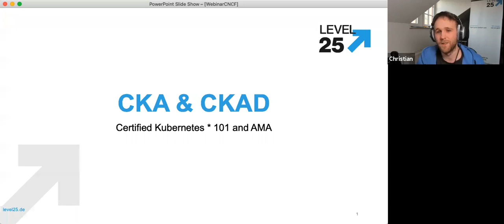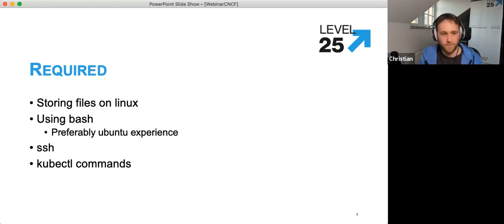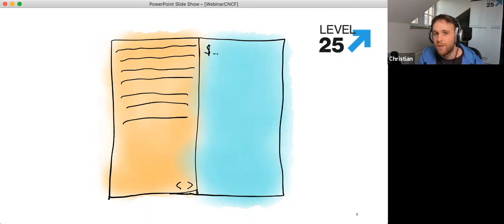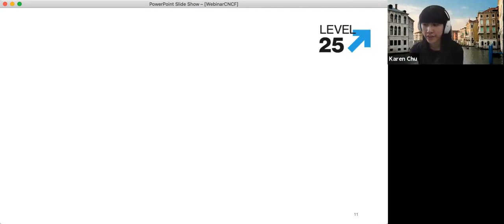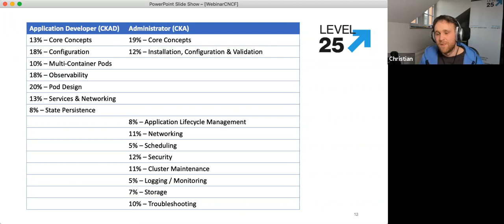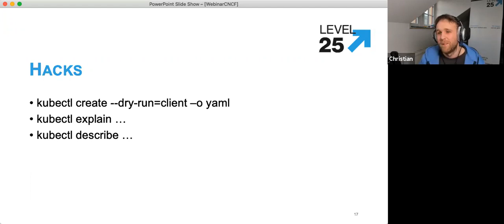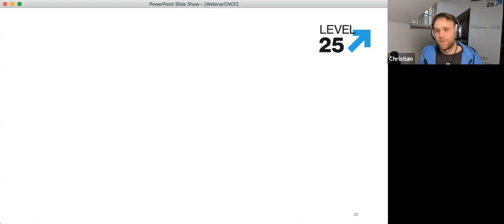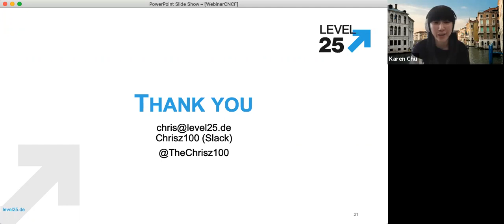Webinar: CKA / CKAD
Kubernetes is all around the world now and more companies start using it on a daily basis. After learning how to master the platform, many companies look into getting their engineers certified to either achieve Kubernetes Certified Service Provider status or verify knowledge of their workforce. Yet taking an examination can be scary, especially as the Kubernetes ones are not “simply” multiple choice. Let’s get rid of that uncertainty what is going to happen and share best practices for taking an exam like the CKA and CKAD with insights into the process.

Presenter:
Christian Jantz, Cloud Strategist @ Level 25